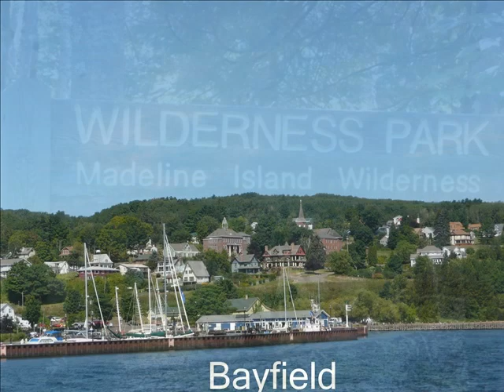Wisconsin Summer 2012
Our summer trip to the Lake Superior. We enjoyed hiking in the State parks and visiting the caves, The charming Russian song and the guitar played in the background by Vladimir Bagrov.